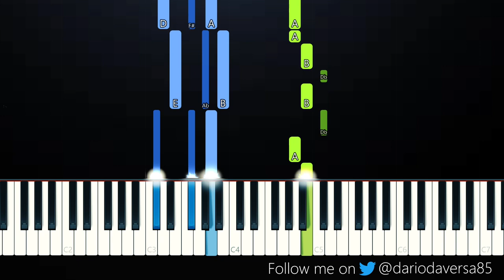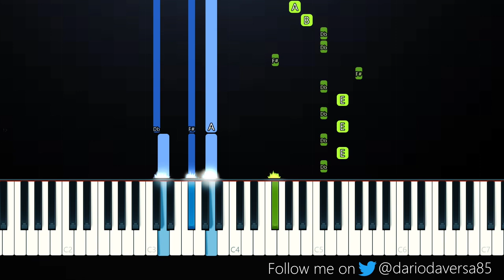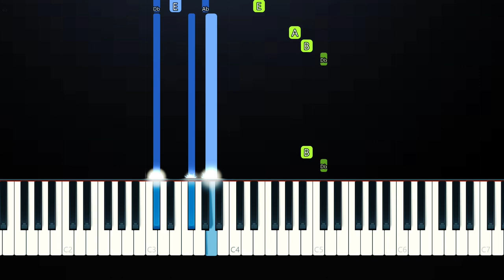The Kid LAROI - TELL ME WHY (Piano Tutorial)